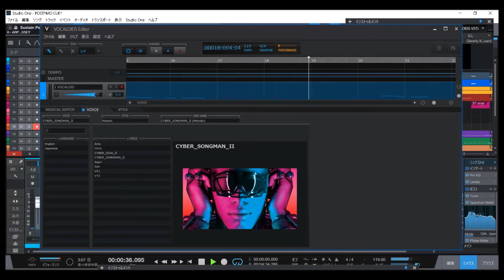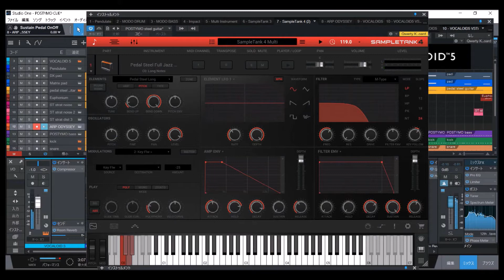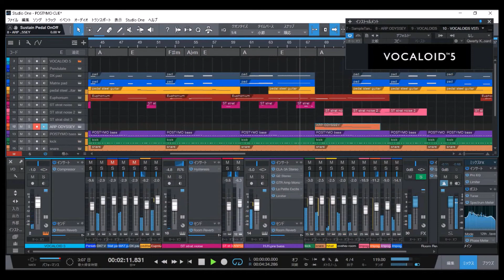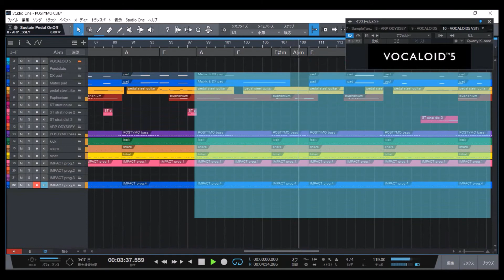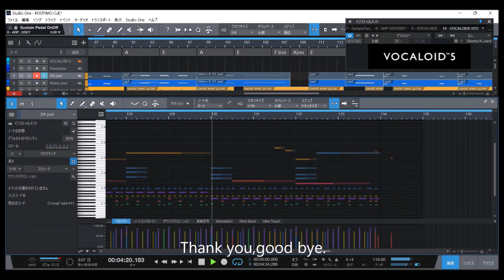POSTYMO「CUE」【DAW COVER】VOCALOID 5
music from POSTYMO live CD 『LONDONYMO/GIJIONYMO/EUYMO』
「CUE」 2008

with PRESONUS STUDIO ONE 5.4 p,
and YAMAHA VOCALOID 5,
and KORG legacy colection(ARP ODYSSEY),
and ARTURIA Vcollection7(MATRIX V,DX-7V),
and IK multimediaMODODRUM,MODOBASS,SAMPLETANK3&4,
and  NEWFANGLED AUDIO PENDULATE(FREE VSTi),
and other.

Thank you,good bye.